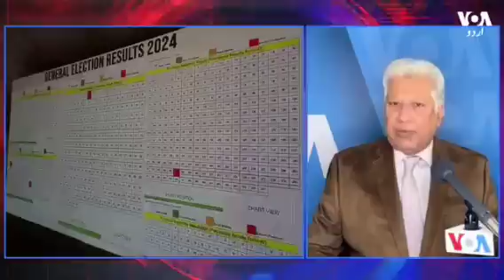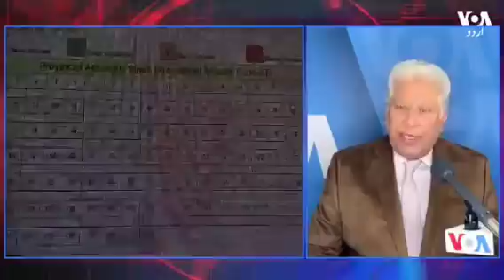News Bulletin 11 February 2024 Voice Of America Urdu With Khalid Hamid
My Another Youtube Channel on Beautiful Pakistani Village.

comment and Share with Others.